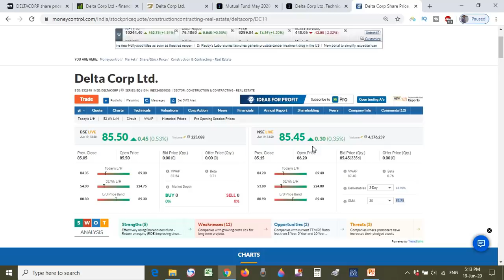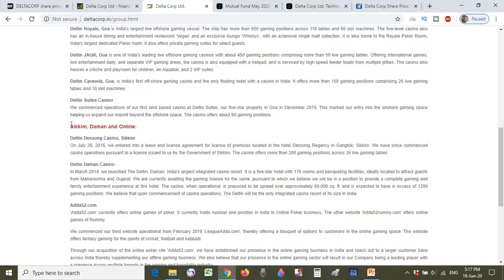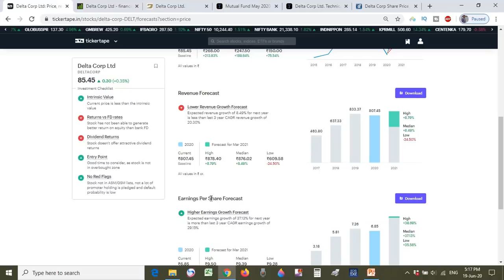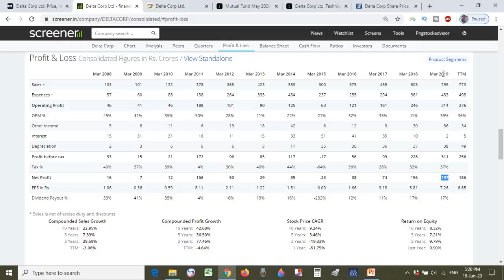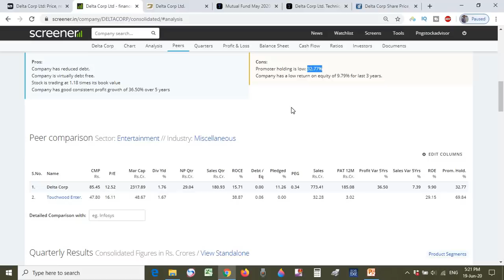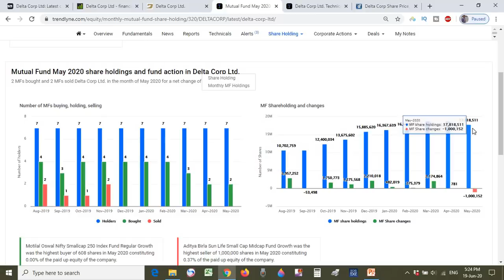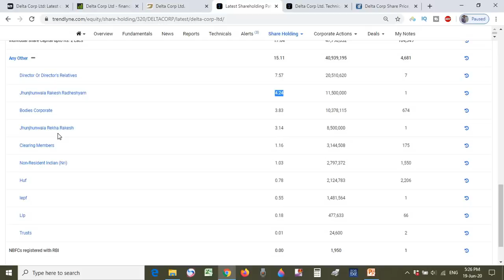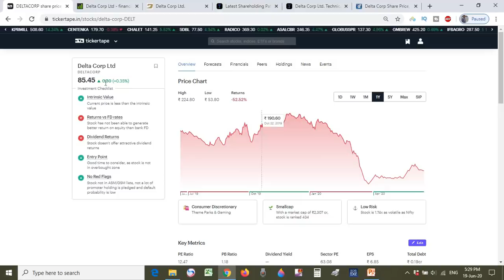DELTA CORP LTD Fundamental Analysis | Rakesh Junjunwala and Radhakishan Damani Favorite Stock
Get 10 times Margin for Intraday by Opening Alice Blue Demat Account from this link only :

Whoever opened Demat Account from Our channel link.
Kindly give your Client Id & Mobile No. in WhatsApp message @ 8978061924

In this video we clearly explained about DELTA CORP LTD Fundamental Analysis | Rakesh Junjunwala and Radhakishan Damani Favorite Stock

Best 10 stocks should be in your Portfolio || మన పోర్ట్ ఫోలియో లో ఉండవలసిన HIGH DIVIDEND స్టాక్స్

All trading and investment strategies are used at your own risk.